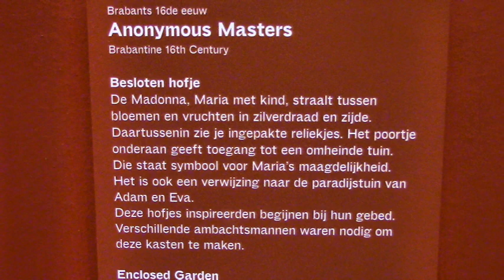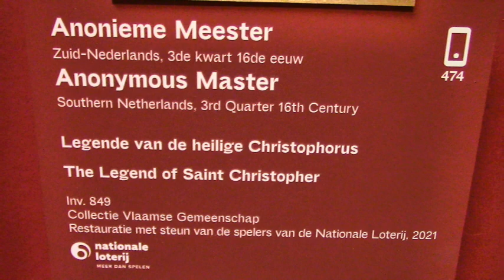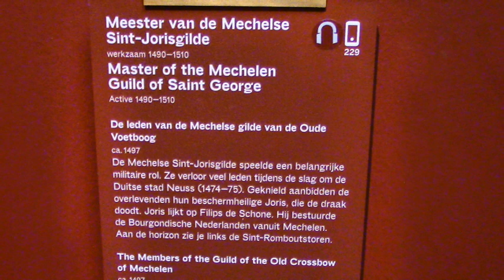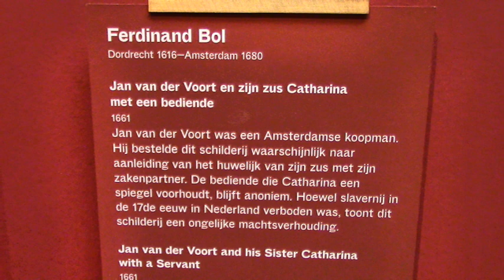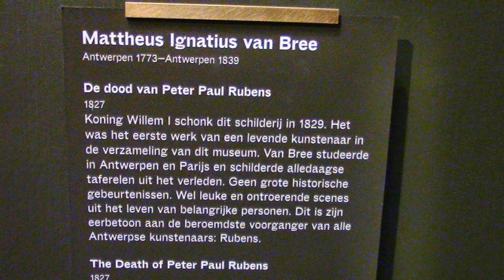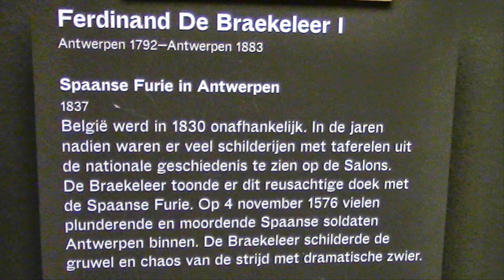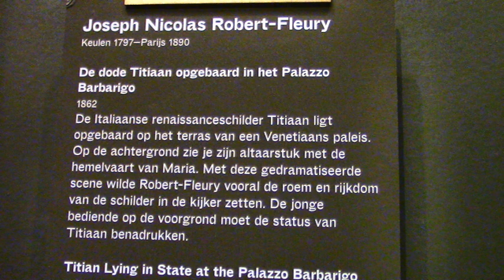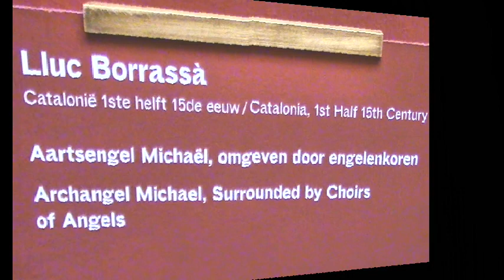Antwerpen KMSKA 2023 (2/4)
- Videobeelden van een bezoek aan het Koninklijk Museum voor Schone Kunsten Antwerpen (KMSKA) met schilderijen van o.a. Jan Griffier, Sebastiaan Vrancx, René Magritte, Ferdinand Bol, Pieter Bruegel I, Mattheus Ignatius van Bree, Willem Witsen, en een rode bewegende hand, donderdagochtend 4 mei 2023.
- Video images of a visit to the Royal Museum of Fine Arts Antwerp, including works by various Flemish, Belgian and Dutch painters, and a red moving hand, Thursday morning, May 4, 2023.